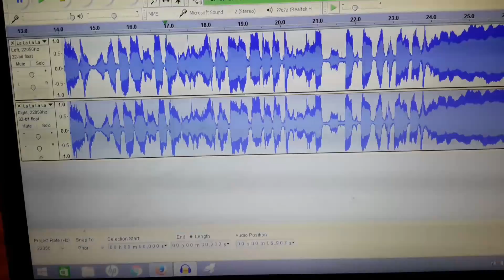One! Let's Play Paleito Cool Non Playtime! 2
Sero to Hero